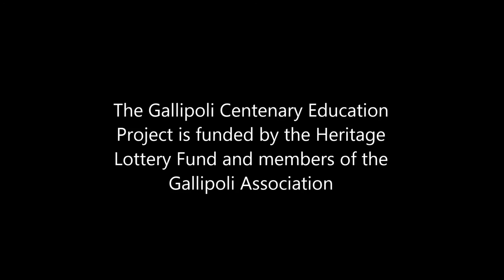Peter Stanley Indians at Gallipoli